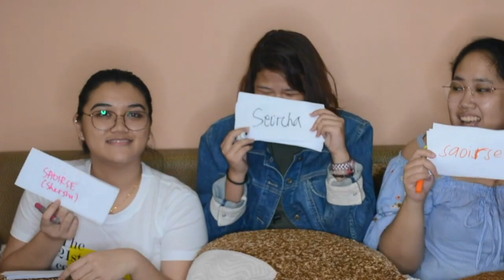How Well Do My Friends Know Me? | Hara Domingo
Re-edited this video from 3 years ago! I hope you guys enjoy it! I removed some questions cos life ahahaha